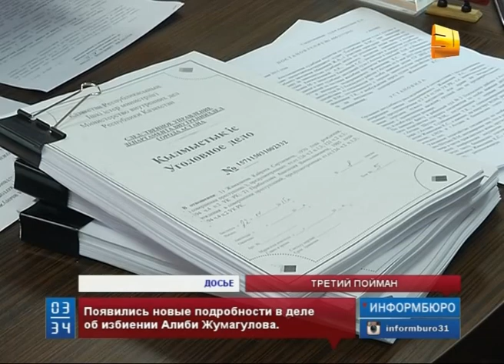В Астане арестовали третьего фигуранта по делу Алиби Жумагулова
В Астане арестовали третьего фигуранта по делу Алиби. Сотрудники УБОП с участием бойцов специального подразделения "Арлан" задержали 35-летнего Армана Абильтаева. Почти два месяца он находился в межгосударственном розыске. В  ближайшее время он предстанет перед судом.